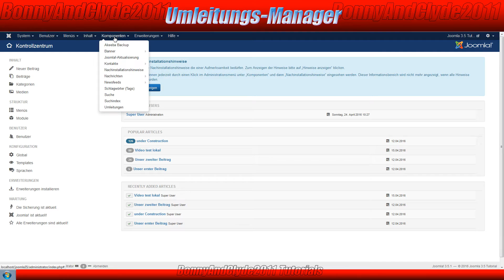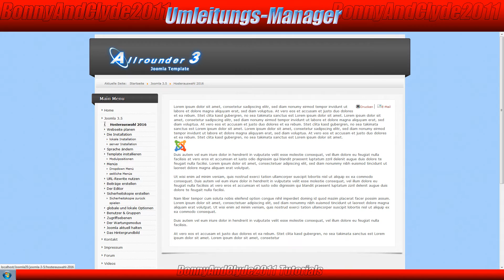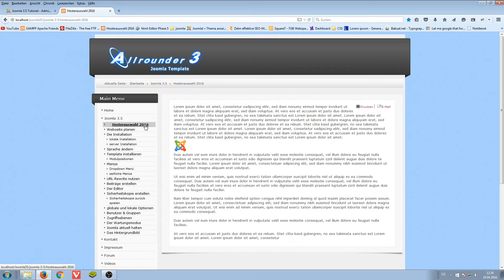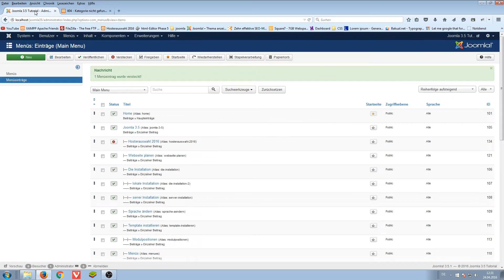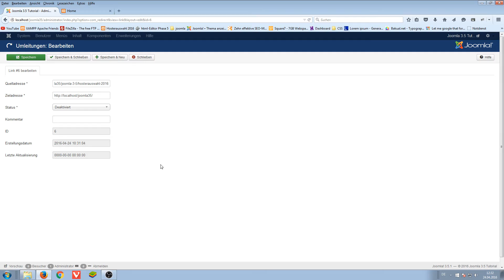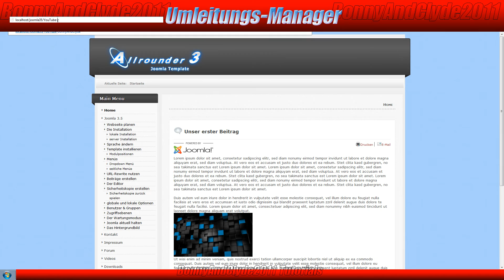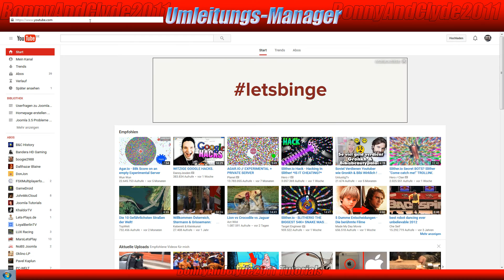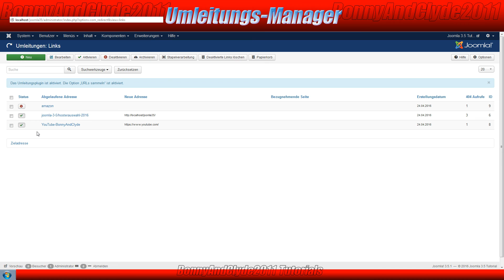Joomla 3.5 - Umleitungs Manager / Redirect Manager einrichten #17 [1080p HD]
Bei Problemen bitte einfach im folgenden Forum registrieren, da ich leider aus beruflichen Gründen sehr wenig Zeit für die Erstellung dieser Videos bzw. für spezifische Fragen habe. Danke!

Schöne Grüße
BonnyAndClyde2011